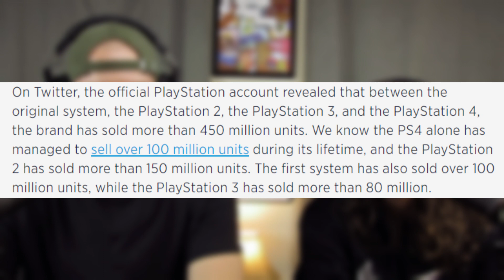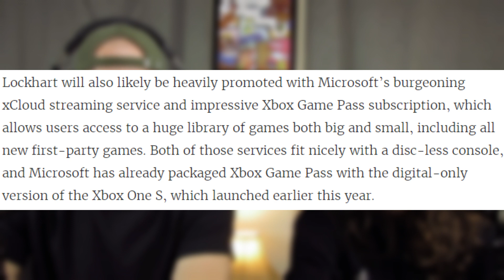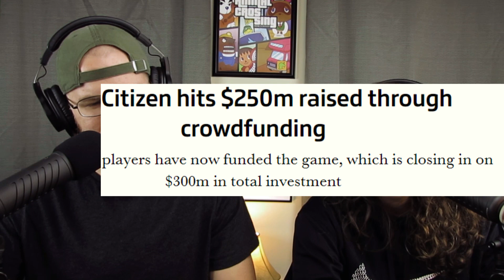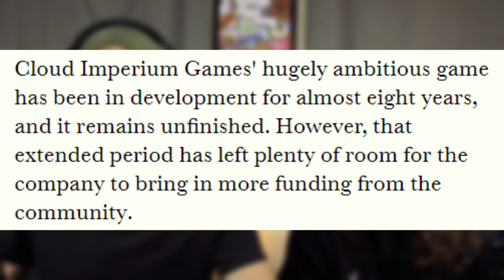Ep. 79: Narratives of MOVIES vs. GAMES | ft Sean Chandler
In this week's podcast, we discuss another Christmas movie from Netflix called 'A Christmas Prince', the PlayStation brand breaking world record sales, the secret Project Lockhart from Microsoft popping its head out again, Star Citizen reaching triple-A funding levels, and our big topic is a discussion of Narratives differences between Movies and Video Games featuring our guest, Sean Chandler!

Time Stamps ⌛:

0:00 - Intro Talk
3:19 - ‘A Christmas Prince’ Review
12:30 - PlayStation World Record
16:15 - Project Lockhart Lives On
22:25 - Star Citizen At Triple A Level
28:00 - Sean Chandler Interview
1:03:23 - Narratives of Movies vs. Games

Budget Microphones (used from ep. 4 to 74)🎤:

Headphone Monitor 🎧: